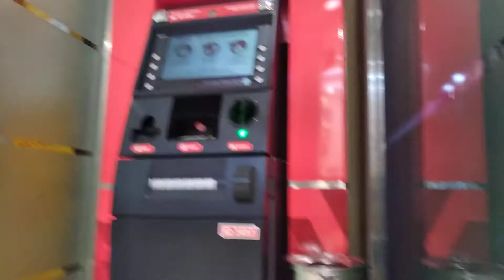ATM CIMB Niaga Pondok Indah Mall 2 lantai LG 3497